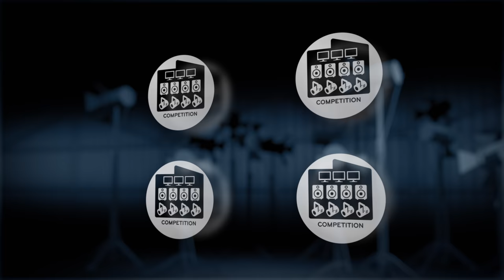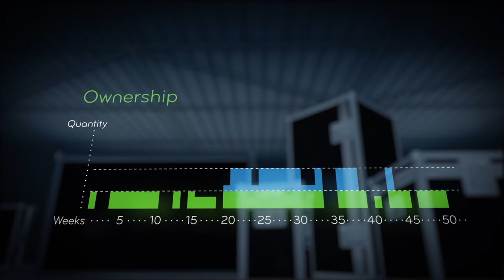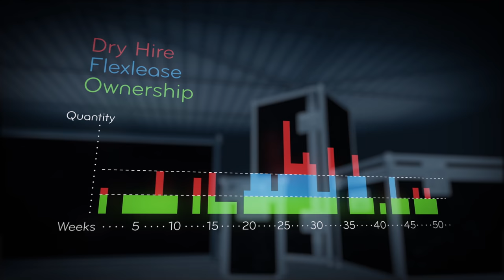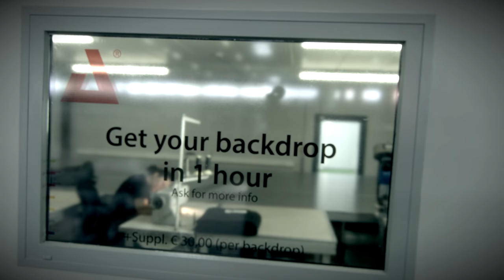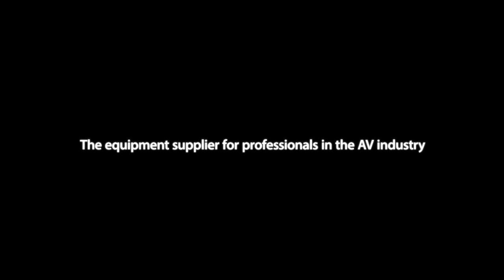AED group - Corporate Film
AED HQ located in Willebroek, Belgium -The equipment supplier for professionals in the AV industry